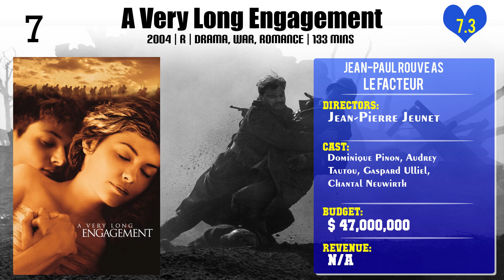Jean-Paul Rouve Top 10 Movies of Jean-Paul Rouve| Best 10 Movies of Jean-Paul Rouve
Top 10 Movies of Jean-Paul Rouve

Find the list of movies by Jean-Paul Rouve you can find more information, movie trailers, posters, reviews, youtube links in below link.

Please Comment down your favorite movie of Jean-Paul Rouve